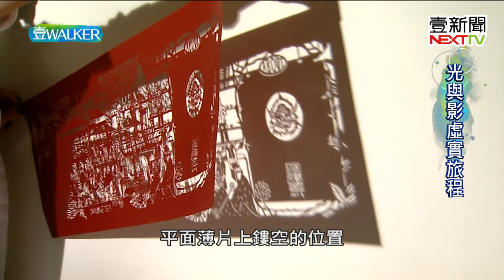壹Walker-第216集 part 光與影虛實旅程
善用光影讓紙雕更立體，融合當地風土民情，
刻出綿密情感，富有故事性更有生命力。